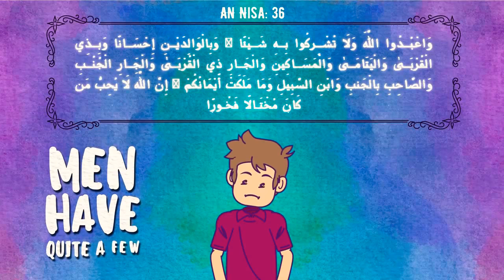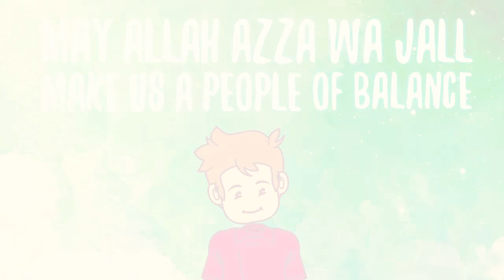A Muslim Man - Subtitled